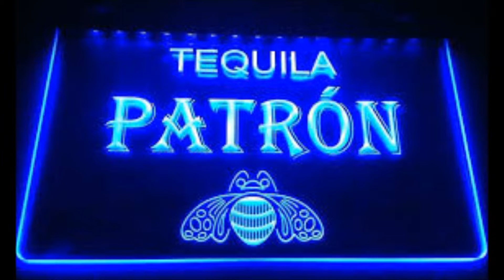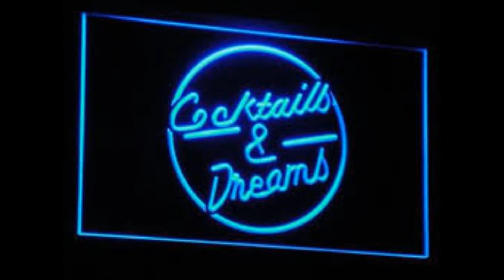" Blue ain't your Color " by Keith Urban "FT" Chase Corbin